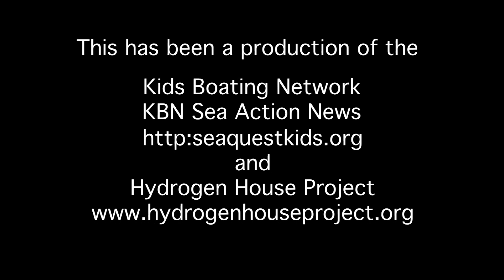Victor Dick Hindenburg Eyewitness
KBN Sea Action News captures the eyewitness account of the Hindenburg disaster as told by Victor Dick who was ten years old at the time.  Along with Victor is KBN Sea Action News Associate Mike Strizki.  Mike is one of the world's leading experts at putting together photovoltaic solar and hydrogen fuel cell power systems.  The account was given at the Atlantic City Boat Show in February of 2012.  The Hindenburg disaster was incorrectly called a hydrogen caused calamity and has greatly impeded the development of hydrogen based fuel cells the generation of electricity.  Hydrogen is the ultimate in clean energy.

  We were in the Ultimate Green Machines exhibit booth that had been put together by Sea Quest Kids and Hydrogen House Project.  The exhibit featured practical hydrogen power applications that work, including the 62 foot Duffy Voyager Speed Boat, a riding lawnmower, a motorcycle, the first hydrogen car for a major US auto manufacturer (Genesis: a Mercury Sable). and a dockside power system.  Mike Strizki is the engineer who made all of these systems work.

The exhibit booth was set up to feature the Duffy Voyager Speed Boat which is being transformed from an all battery electric boat to be a photovoltaic solar and hydrogen fuel cell power boat.  It currently holds the world distance record of 52 miles for battery power electric boats and is being set up to a new world record as a photovoltaic/hydrogen boat that will go over 700 miles from Bermuda to New York Harbor.

We are taking on team members, general members, sponsors, and research associates.